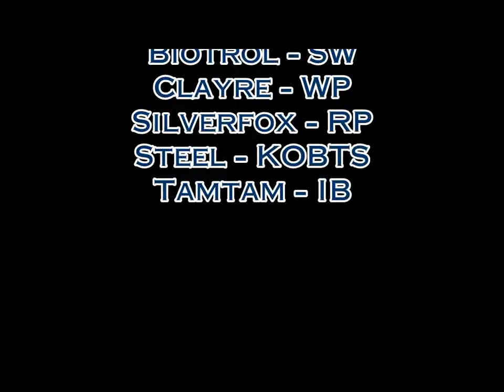Butcher Gutbeater - Lost Vale - 1.2.1 - kiting method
From Bright Shields Guild - Gorthor server

How to kite the gnoblar